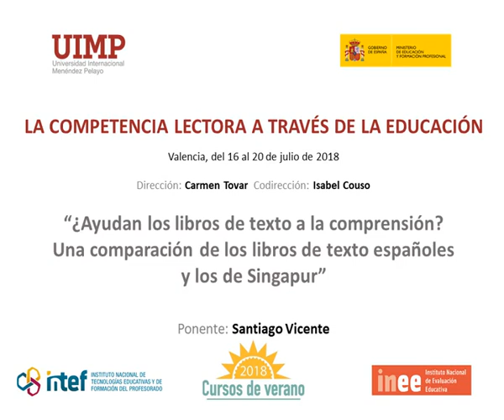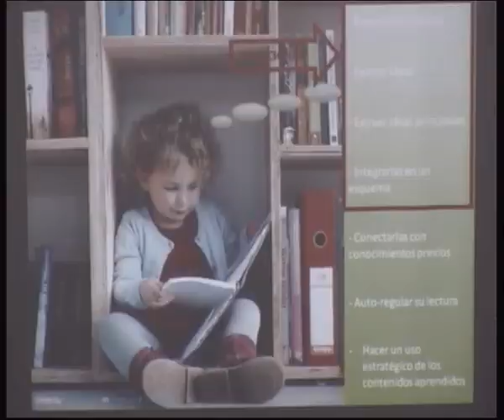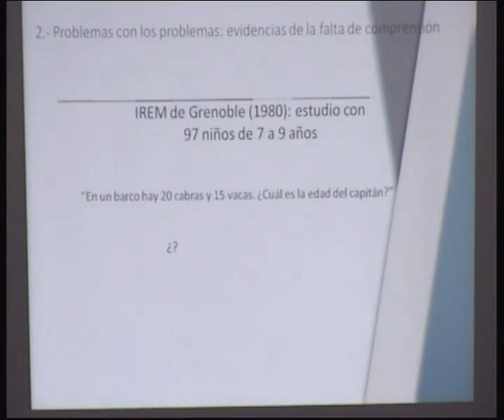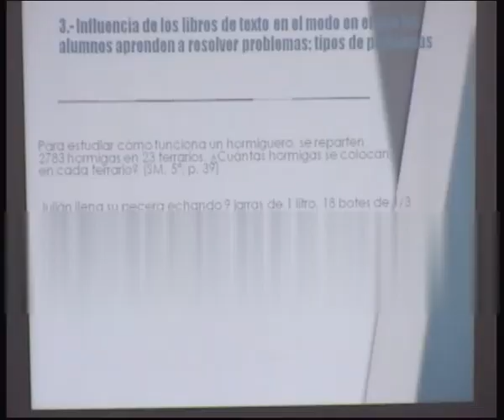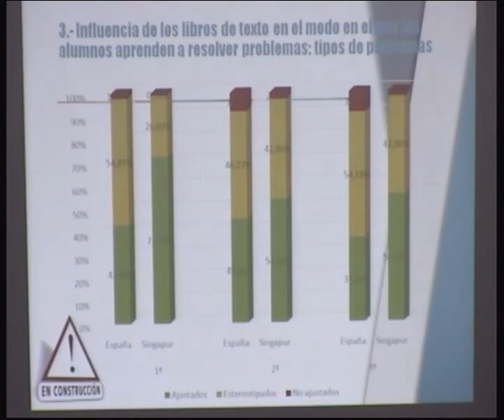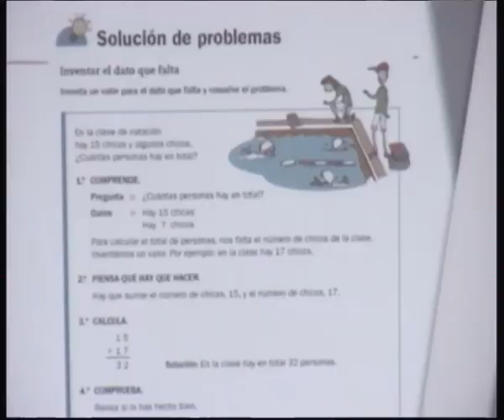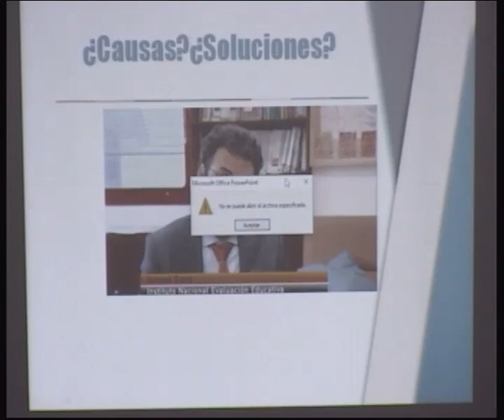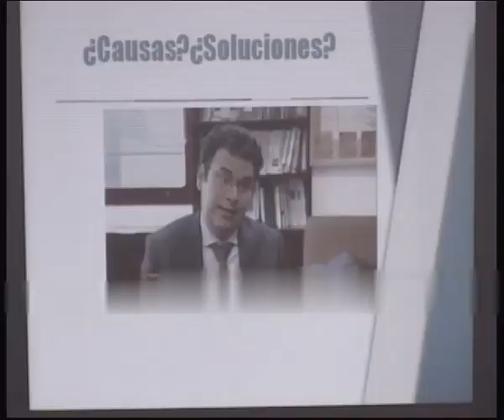07 ayudan los libros de texto a la comprensión - Santiago Vicente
Conferencia de Santiago Vicente profesor de la Universidad de Salamanca en el curso "La competencia lectora a través de la evaluación" celebrado en Valencia en el marco de los cursos de verano que organizó el Instituto Español de Tecnologías Educativas y Formación del Profesorado en colaboración con la Universidad Internacional Menéndez Pelayo en julio de 2018.